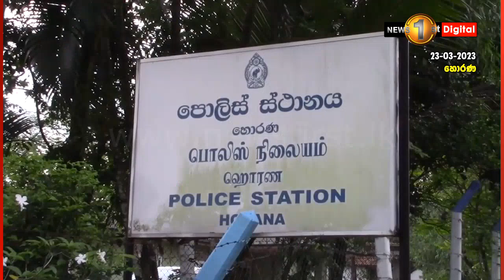එකම හෝටලයකින් 06 වතාවක් ගෑස් සිලින්ඩර් 07ක් හොරකම් කළ හොරෙක්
හොරණ, පොකුණුවිට ප්‍රදේශයේ හෝටලයකින් ගෑස් සිලින්ඩර සොරකම් කළ පුද්ගලයෙකු අත්අඩංගුවට ගෙන තිබේ. පොලීසිය පැවසුවේ, ඔහු පසුගිය 14 වැනි දා සිට 20 වැනි දා දක්වා කාලය තුළ අදාළ හෝටලයට 6 වරක් ඇතුළු වී ගෑස් සිල්න්ඩර් 07ක් සොරාගෙන ඇති බවයි. සැකකරු රත්නපුර ප්‍රදේශයේ පදිංචිකරුවෙකු වන අතර ඔහු මත්ද්‍රව්‍යවලට ඇබ්බැහි වූ අයෙකු බව පොලීසිය පවසයි.